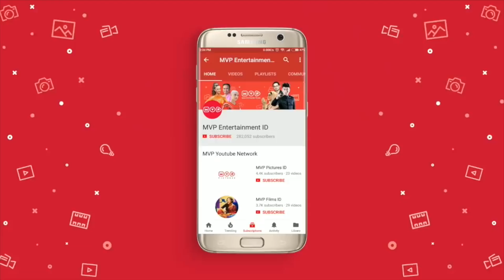Diusir Dari Rumah - Doaku Harapanku Episode 12 Part 1